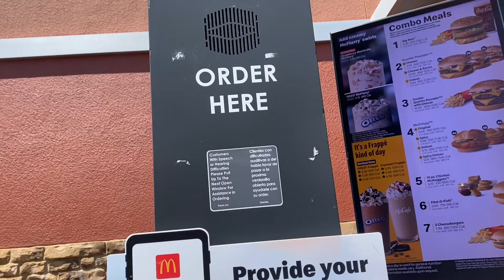When you have intrusive thoughts